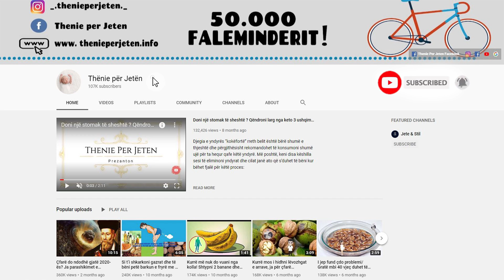Rrobat e mia nuk ishin kur kaq te bardha, deri sa fiqinja me tregoi kete recete si ti laja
Përgatitni një përzierje prej 1 gotë sode buke dhe 4l ujë dhe fusni  rrobat në të. Pak minuta më vonë do të jeni në gjendje të shihni rezultatet, dhe ngjyra natyrale e rrobave do të kthehet. Një përzierje e mrekullueshme për pastrimin e rrobave – ajo që duhet të bëni është të shtoni pak uthull dhe lëng limoni në pastruesin e zakonshëm dhe pastaj të lani rrobat. Kjo përzierje është shumë efikase në heqjen e njollave edhe pse ka një erë të fortë.

Prepare a mixture of 1 cup of baking soda and 4l of water and put the clothes in it. A few minutes later you will be able to see the results, and the natural color of the clothes will return. A great laundry detergent mix - all you have to do is add a little vinegar and lemon juice to your regular detergent and then wash the laundry. This mixture is very effective in removing stains even though it has a strong odor.